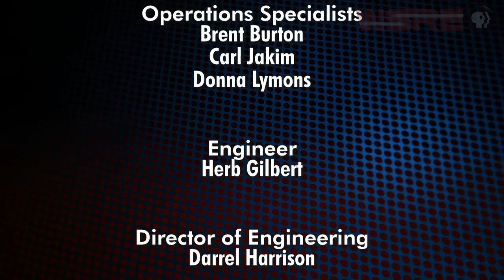WSRE | Academic Challenge | Pine Forest vs Washington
It's the battle of the brains as teams of top scholars from participating Escambia County high schools try to out-wit (and out-buzz) each other! The competition ranges from math and science to arts and humanities - and just about everything in between. Jonathon Thompson hosts.